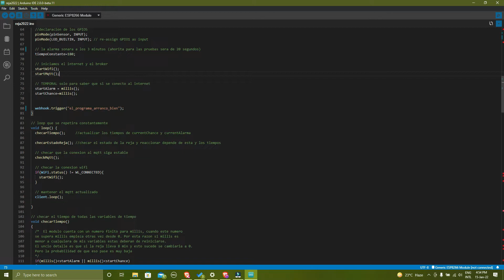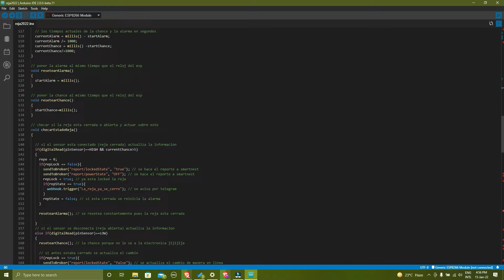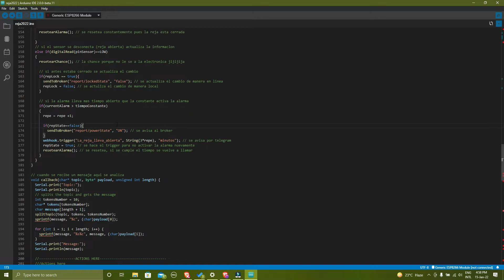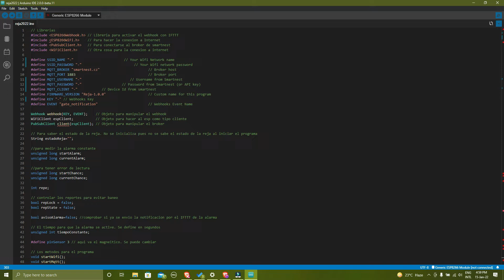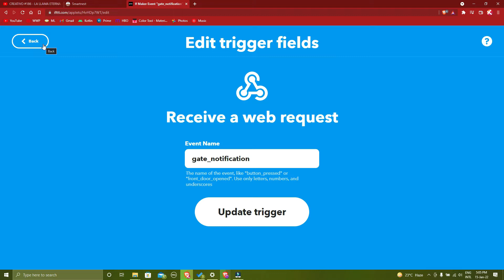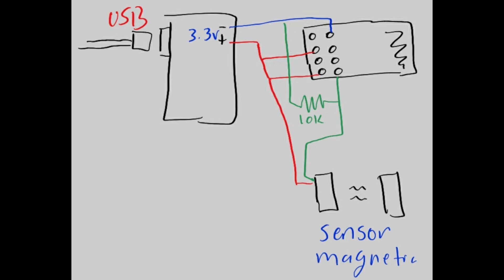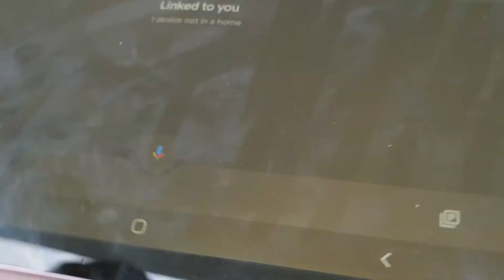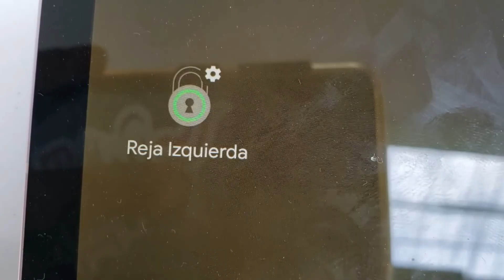como hacer una PUERTA INTELIGENTE con ESP8266-01, TELEGRAM y GOOGLE HOME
En este video pueden ver como hacer paso a paso su propio dispositivo inteligente para detectar el estado de una puerta o reja

Herramientas que use en el video:
- Estacion de calor
- Pasta para soldar
- Cable: comprenlo en su tienda de electronica mas cercana o de cables viejos que tengan

Equipo con el que hago videos:
- Regulador 3.3
- Aro de luz
- Camara (celular)

Si les gustan los videojuegos y quieren saber como cuidar y reparara sus consolas y controles este canal es para ti, no olvides apoyarme con una suscripcion y un buen like!!

*Los links que aparecen son de afiliados de amazon, es decir que por cada compra que hagas en amazon de alguno de los links, amazon me pagara una pequeña comision que ayudara a mejorar la calidad de los videos